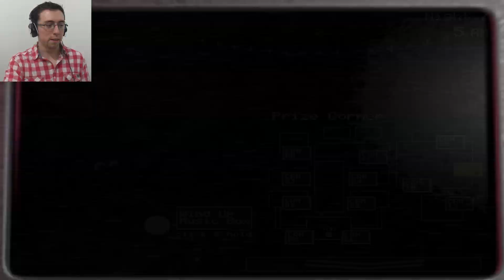Peluche de Freddy - Five Nights At Freddy's 2